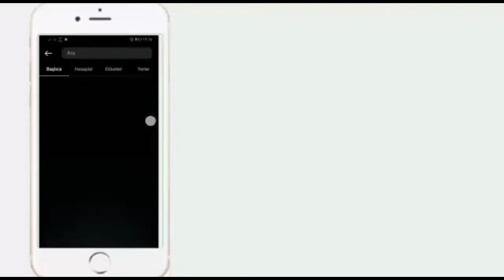PES 2021 ÁLVARO MONTERO YÜZ YAPIMI FACE BUİLD COPY FACE